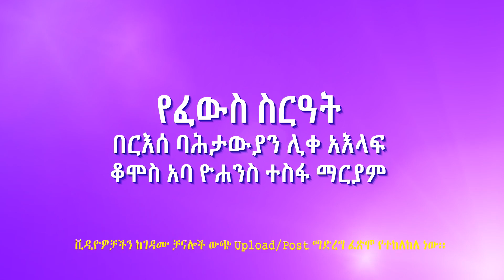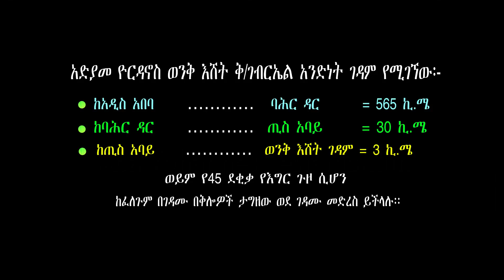Aba Yohannes Tesfamariam Part 515 A ''የፈውስ ስርዓት''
''የፈውስ ስርዓት''
በርእሰ ባሕታውያን ሊቀ አእላፍ ቆሞስ አባ ዮሐንስ ተስፋ ማርያም